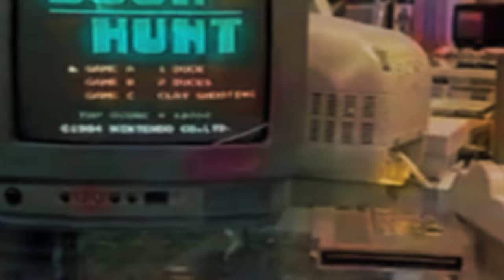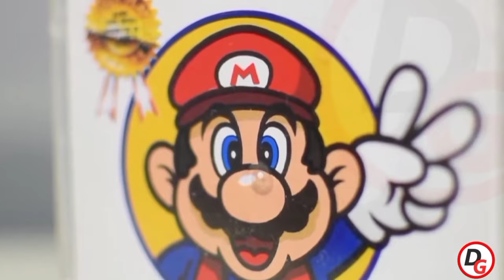যে গেমে হাস কে গুলি করলেই পয়েন্ট দিতো || Duck Hunt Review || Retro Game Review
Hey Guys,
In this video i have discussed about one of our favourite game from childhood named duck hunt.

Duck Hunt is a light gun shooter video game developed and published by Nintendo for the Nintendo Entertainment System (NES) video game console & it was released in 1984.

We had passed countless times of our childhood playing this duck hunt with a zipper shooter gun.
Hope you all to love this video.